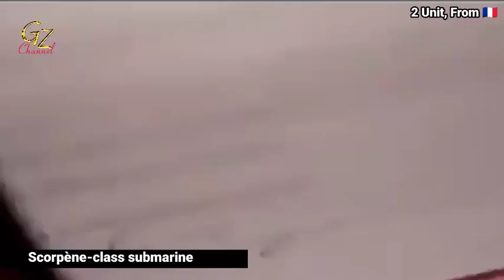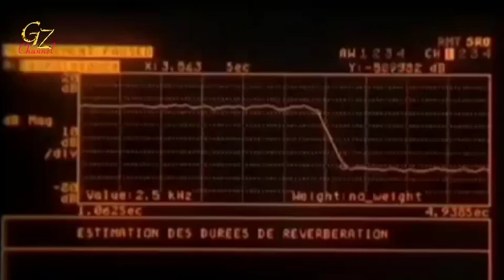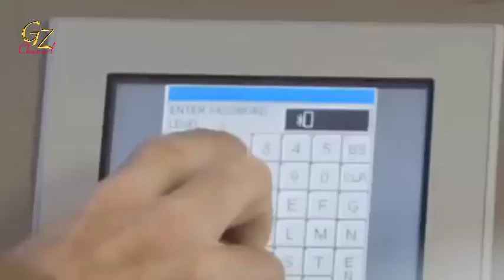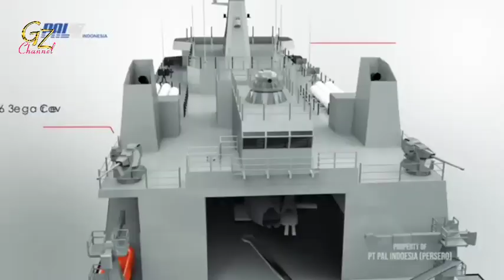The future ruler of the sea | Warships with super-advanced technology For the Philippine Navy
The Armed Forces of the Philippines (AFP) Modernization Act, officially designated as Republic Act No. 7898, was a Philippine law that was enacted on February 23, 1995, by President Fidel V. Ramos. It was aimed to modernize all branches of the Armed Forces of the Philippines (AFP) such as the Philippine Air Force, Philippine Navy, and the Philippine Army.

The law was intended to last for 15 years with an initial budget of 50 billion pesos for the first five years, but the funding was stopped due to the 1997 Asian financial crisis. After the financial crisis, the funding for the AFP modernization was halted and later neglected by successive administrations until the law expired in 2010.

The revised AFP modernization program is divided into three horizons. The first was implemented from 2013 to 2017, the second is from 2018 to 2022, while the third is from 2023 to 2028. A total Projected Cost of US$40 billion.

On June 20, 2018, President Rodrigo Duterte approved the Armed Forces modernization program's shopping list for Horizon 2. The list of projects will be implemented from 2018 to 2022, with a budget of about ₱300 billion, or about US$5.6 billion.